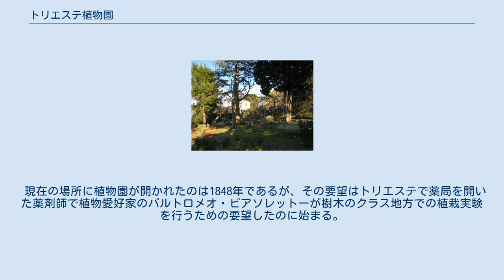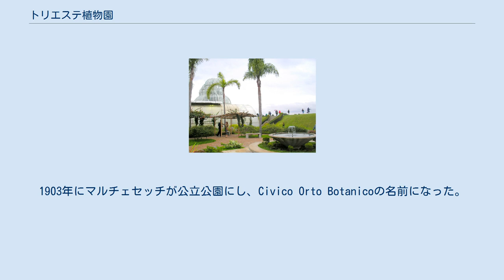トリエステ植物園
トリエステ植物園（Orto botanico di Trieste）または トリエステ市民植物園（Civico Orto Botanico di Trieste）はイタリアのトリエステにある植物園である。
 現在の場所に植物園が開かれたのは1848年であるが、その要望はトリエステで薬局を開いた薬剤師で植物愛好家のバルトロメオ・ビアソレットーが樹木のクラス地方での植栽実験を行うための要望したのに始まる。
1839年から1960年までトリエステの市長を務め、自らも植物研究を行った、ムツィオ・トマシーニによって植物園は拡張され、トマシーニや彼に親しい、エリザ・ブライグ、ライモンド・トミンツ、カルロ・マルチェセッチらの植物愛好家によって、フリウリ＝ヴェネツィア・ジュリア州の代表的な顕花植物が集められた。
1903年にマルチェセッチが公立公園にし、Civico Orto Botanicoの名前になった。
1960年代まではステンタ（Mario Stenta）、ミューラー（Joseph Müller）、ローナ（Carlo Lona）、グリデリ（Edoardo Gridelli）といった科学者が園長を務めたが、その後衰退し、1986年には予算不足から閉園した。
1991年から再開発が行われ、2001年に一部が公開を再開した。